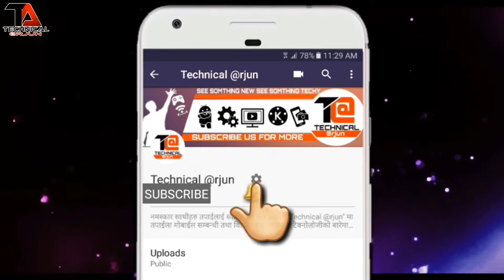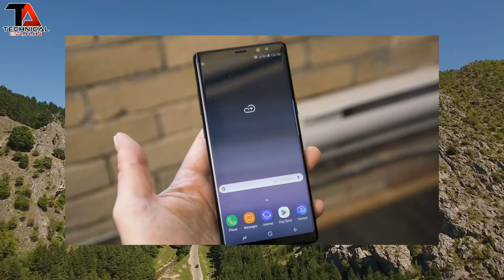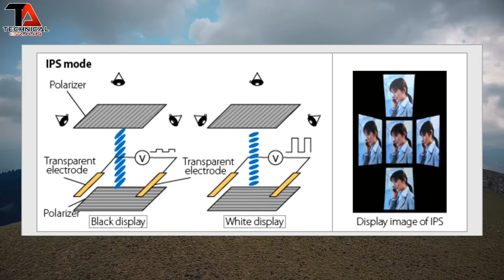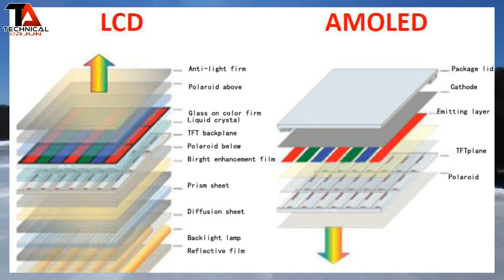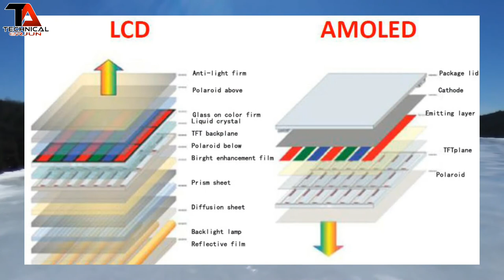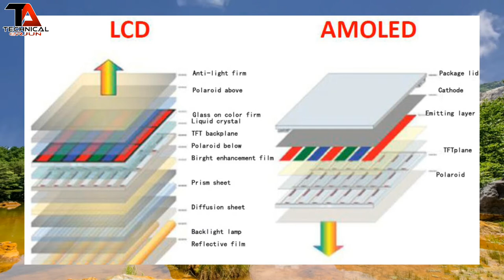[Nepali]Smartphone Display Explain.Retina vs Amoled vs Ips what is diffrence?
Sathi haru maile tapai haru lai yas video marfat sajilo tarika baat kasri display ko barema bujhna sakincha tyasri nai explain gareko chu. retina display bhaneko ke ho ? amoled display bhaneko le ho ? ra ips lcd bhaneko ke ho? ra iniharu ma sab vanda ramro smartpjone ko display kun ho tyasaiko barema kura gareko chu asha cha tapai lai ramro lagne cha.